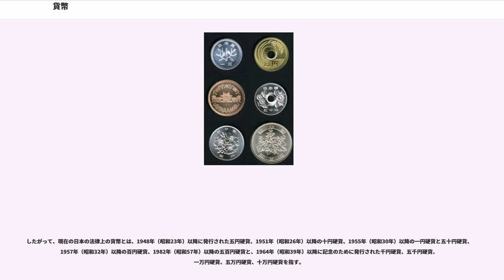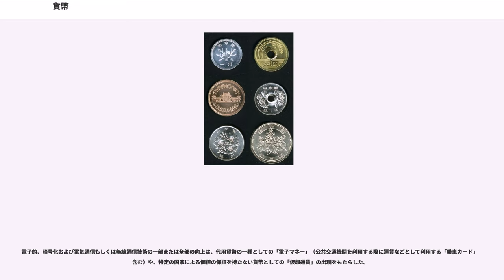貨幣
貨幣（かへい、）とは、

物やサービスとの交換に用いられる「お金」を、経済用語では貨幣、または通貨と呼ぶ。貨幣とは、経済学上は、価値の尺度、交換の媒介、価値の蓄蔵の機能を持ったものの事である。

広義には、本位貨幣の他にも、法律により強制通用力を認められている信用貨幣も含める。つまり「貨幣」という語は、鋳貨・紙幣に加えて、当座預金などの信用貨幣も含めて指す場合が多い。なお、慣習的な用法として、法令用語の意味における貨幣と紙幣・銀行券をあわせて「お金」と呼ぶことが多い。

政府は、租税の算定に通貨を用いる。法定通貨が額面通りの価値を持つためには、その貨幣を発行する政府に対して国民の信用が存在することが必要条件である。

貨幣の重要な機能として次のようなものがあり、いずれかに用いられていれば貨幣と見なせる。それぞれの機能は別個の起源と目的をもっている。

貨幣は4つの機能によって用途が分かれており、身分によって使える貨幣が決まっていたり、共同体の内部と外部とで用いられる貨幣が異なっていた。すべての機能を含む全目的な貨幣が現われたのは、文字をもつ社会が誕生して以降となる。

現在は1国につき1通貨の制度が主流となっているが、歴史においては、公権力によらずに国際的な貿易で流通する貨幣や、各地域が独自に発行する貨幣が多数存在していた。このため、複数の貨幣が用いられていた。

経済学では貨幣という用語は、銀行の当座預金や普通預金などの預金通貨や、定期預金などの準通貨を含むより広い意味で用いられることが多い。貨幣数量説、貨幣乗数などの用語における貨幣は、こうした用例である。貨幣は、財・サービスと交換できるため、人々に求められると考える。貨幣は、財との交換回数の節約という形で、経済の効率化に重要な役割を果たしている。

デイヴィッド・ヒュームは、貨幣は商業の実体ではなく、財貨相互の交換を容易にするために人々が承認した道具と定義した。アダム・スミスは、富とは貨幣ではなく貨幣で買える商品であり、貨幣は商品が買えるから価値があるにすぎないと論じた。デヴィッド・リカードは、貨幣は交換のための単なる媒介と定義している。スミスやリカードによる、貨幣は商品交換の媒介にすぎないという思想は、19世紀後半の新古典派経済学では「貨幣の中立性」と表現された。

「貨幣の価値」は「貨幣のモノとしての価値」とは異なる。例えば、不換紙幣の場合、モノとしての日本の千円札は印刷物でしかない。「千円札」を文字や模様が印刷された紙として利用して得られる効用は、「千円で売られているランチ」から得られる効用に及ばない。

異時点間における貨幣価値をあらわす概念として割引現在価値がある。これは、将来の貨幣価値は現在の貨幣価値に利息分が上積みされたものと考えて、その利息を生むために必要な現在の貨幣価値と同等とみなすものである。たとえば利率が年に10%であり、日本円で9091円を預金すると来年には909円(=9091×10/100)の利子を受け取ることができるものとする。すると、来年にはあわせて10000円になる。この場合、来年の10000円の割引現在価値は9091円である。

貨幣はあらゆる商品の価値を統一的に表現できるため、これを逆算すれば一定の貨幣量で購買可能な商品量を表現できる。この貨幣の能力を「購買力」と呼ぶ。また一定の商品量を購買するのにどのくらいの貨幣量が必要かを調べ、これを国際比較することで数値化ができ、これを購買力平価と呼ぶ。

商品の交換には、財・サービスの交換比率や買い手・売り手に関する情報が必要となる。貨幣は、この情報を入手するための費用を節約する。この情報が欠けていると、互いに相手の所有する商品を同時に欲している場合にしか交換が成立しない。このような「欲求の二重の一致」なしに交換を成立させるものとして、貨幣は商品経済の発達を進展させ、分業と交易の拡大をもたらす。また貨幣は、完全な情報を仮定するミクロ経済学では登場せず、マクロ経済学の分析対象となる。

マルクス経済学は一般的な通貨の3機能（尺度、保蔵、交換）に加え、債権債務の支払手段としての信用貨幣、国際的な決済や支払いに用いる世界貨幣、労働価値説との関係を指摘している。

国家が租税の算定に用いる通貨を法定通貨と呼び、法定通貨は租税の他にも賃金などへの強制通用力が法的に認められている。

かつて貨幣は本位貨幣（本位金、銀貨）を指す言葉であり、政府紙幣や銀行券とは区別されていた。明治4年（1871年）に造幣局...